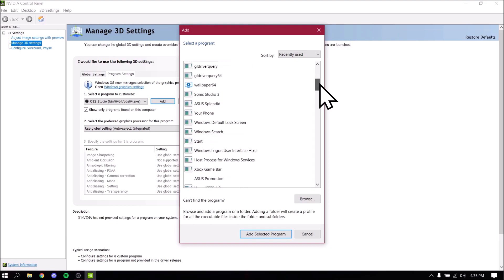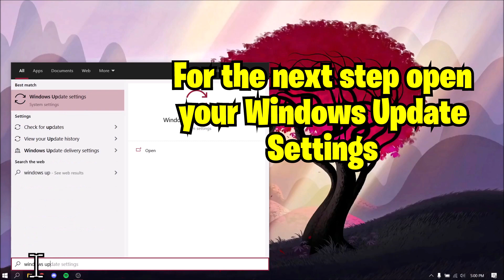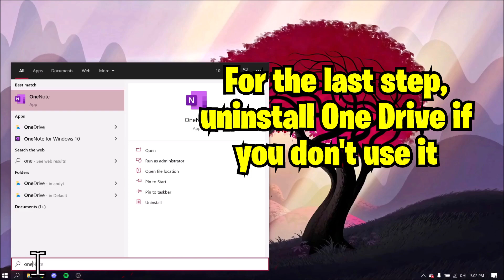How To Increase FPS FORTNITE On LAPTOP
Link to laptop stand:

More tags lol:
How to get more FPS on LAPTOP FORTNITE
How to get more FPS fortnite pc
FPS BOOST FORTNITE
ULTIMATE FORTNITE FPS BOOST CHAPTER 2 SEASON 4
ULTIMATE FORTNITE FPS BOOST
ULTIMATE FORTNITE FPS
ULTIMATE FORTNITE
FORTNITE FPS BOOST CHAPTER 2 SEASON 4
FORTNITE FPS BOOST
Low spec
GTX 1650 ti
GTX 1660
Amd
Nividia
quality
pc
Boost
Console fps boost
240fps
FORTNITE FPS BOOST CHAPTER 2 SEASON 7